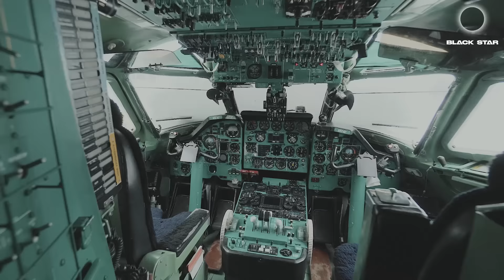Запись клипа Тимати бэкстейдж